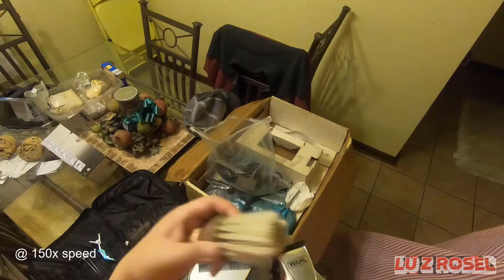Garage Sale Flowbee Find in 2019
The Flowbee. I got this at a garage sale for $20. It seemed to be in good condition, working, and having everything. Today the MSRP is $139 for a new one!

Let's see if it does a good job cutting my hair!

The Flowbee is an electrically powered vacuum cleaner attachment made for cutting hair. It was developed and filed for patent in 1986 by Rick E. Hunts, a San Diego, California carpenter. US patent 4679322 was granted in 1987 and the product marketed since 1988. Hunt initially sold the Flowbees out of his garage before finding success with live demonstrations at a county fair. The product was advertised as being capable of performing "hundreds of precision layered haircuts" in frequently aired late-night television infomercials. By 2000, two million Flowbees had been sold.

The Flowbee can also be used to groom dogs with long hair such as Maltese or Bichon Frisé with a special pet grooming attachment which is sold separately. Previously, a special green-colored Flowbee Pet Groomer variant of the device was available.

Over the years, the Flowbee device saw at least three revisions which can be identified by the shape and labeling of the cutting head ("Vac-u-cut", "Flowbee Int.", "Flowbee.com"). It is still being manufactured and sold via their factory direct website and various outlets across the Internet. The Flowbee factory is located in Flour Bluff, a suburb of Corpus Christi, Texas.